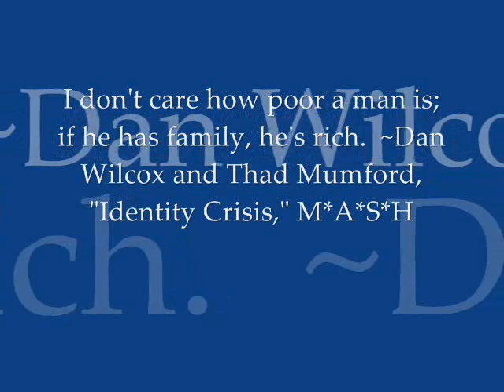RICK2.wmv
buhay seaman